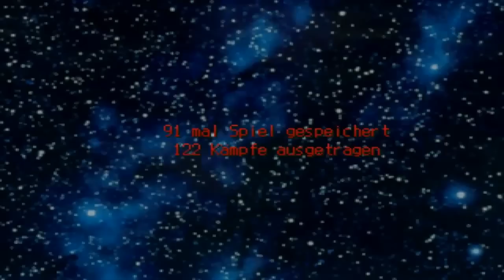Let's Play Unterwegs in Düsterburg 92 - The End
Und hiermit hat das Let's Play sein End gefunden , ich hoffe es hat euch gefallen :)